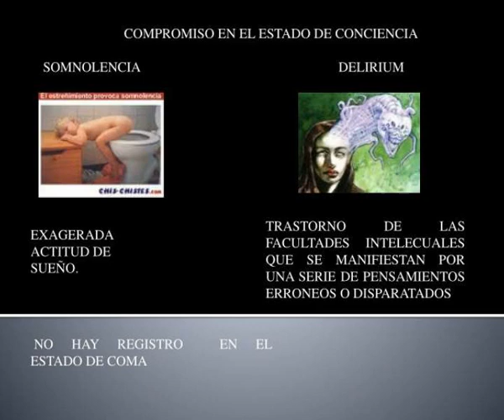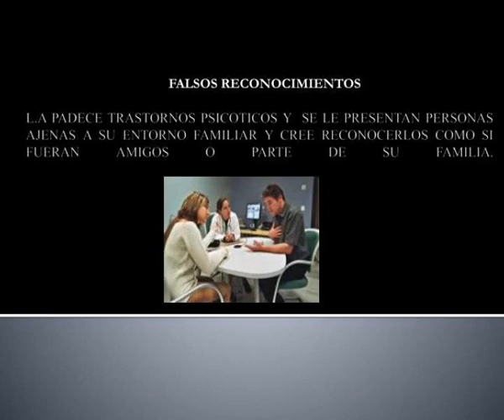semiologia alteraciones de la memoria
SEMIOLOGIA ALTERACIONES DE LA MEMORIA  ES LA DIFICULTAD PARA REGISTRAR  Y ALMACENAR  INFORMACION QUE SE ACABA DE RECIBIR  LORENA ALVAREZ  ANDREA HERNANDEZ  DANIELA ROJAS.   FALTA DE  ATENCION   POR DISTRACTORES DE TIPO   EMOCIONAL        AMBIENTAL       BIOLOGICO  ESTOS HACEN QUE SE DISPERSE...